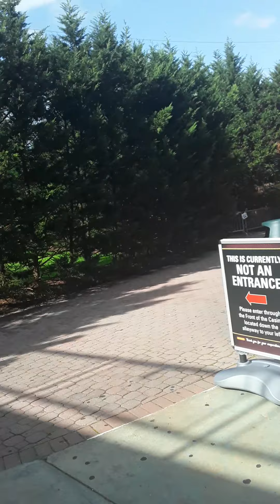Why I made the video showing receipts